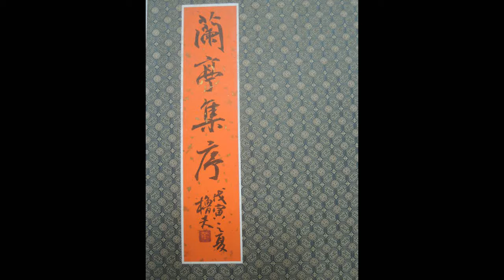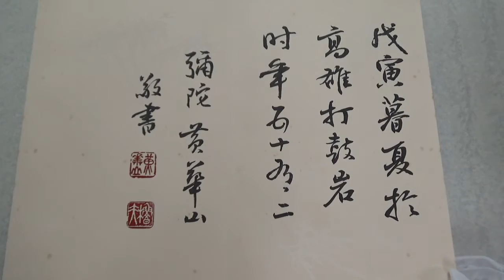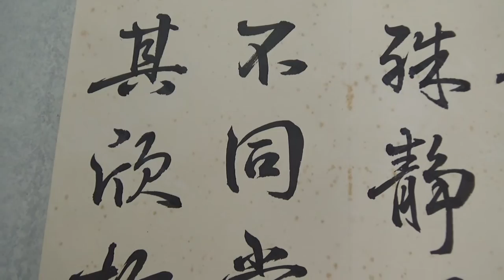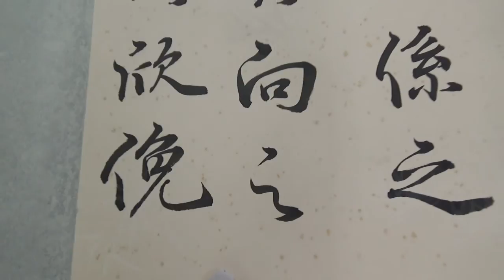黃華山老師書蘭亭集序之冊頁欣賞(124)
蘭亭集序有天下第一行書之稱，遒媚勁健，絕代更無。自古以來，臨摩者不知其數，自有其風。